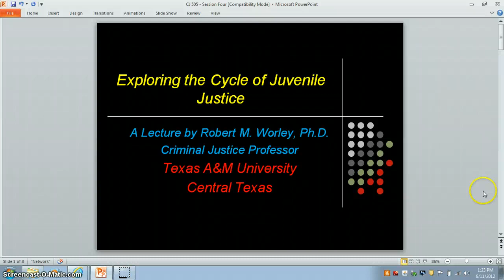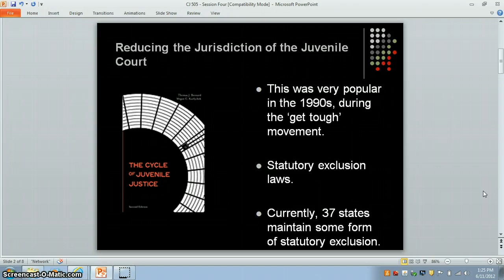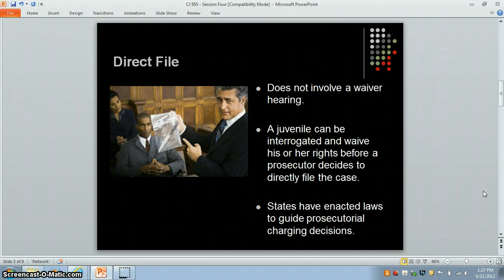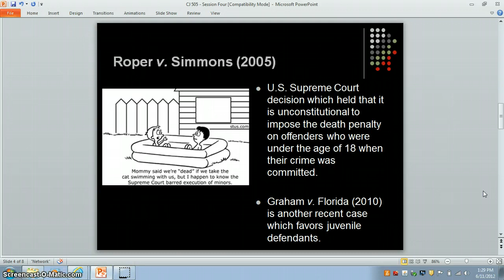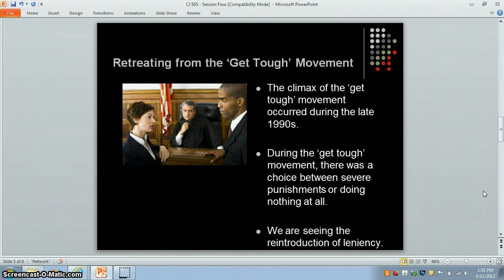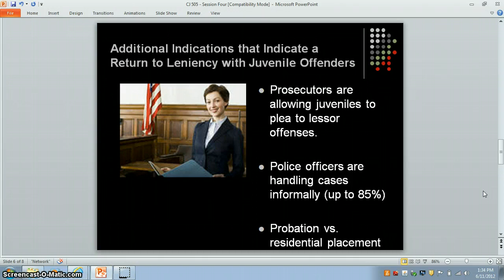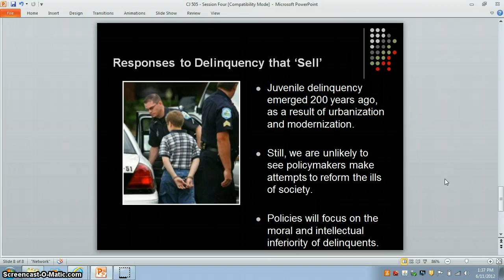Exploring the Cycle of Juvenile Justice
In this presentation, Professor Robert M. Worley analyzes the final chapters of Bernard and Kurkychek's (2010) book, The Cycle of Delinquency.  Based upon the book, Worley argues that the juvenile justice system is returning to lenient treatments and abadoning the 'get tough' movement. He also contends that there is likely to be a reintroduction of lenient treatments in juvenile justice.  Worley concludes the presentation by suggesting that we are likely to see a return of the medical model of treatment for delinquents.